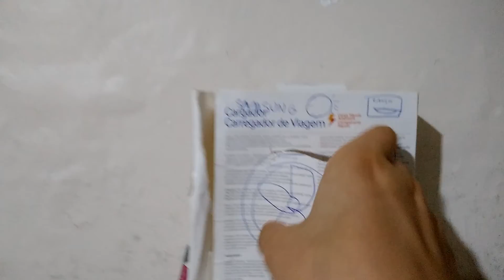junção de vários vídeos em um